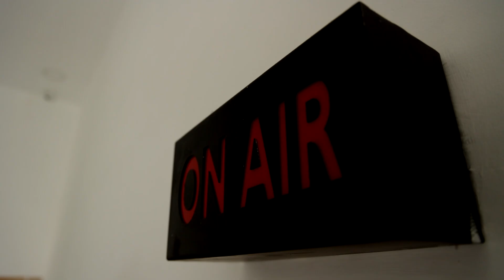தேர்தல் நடத்தை விதிமுறைகள் அமல்.! தலைவர்களின் புகைப்படத்தை மறைக்கும் பணி தீவிரம்